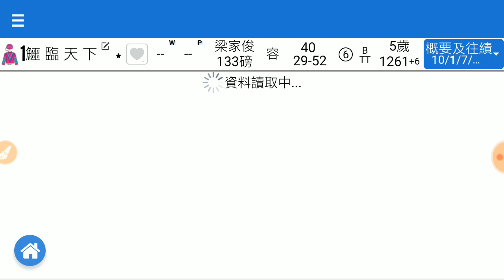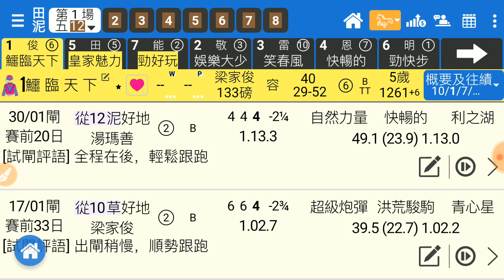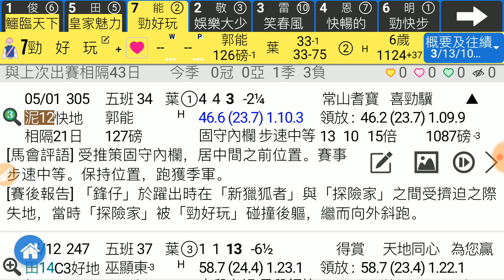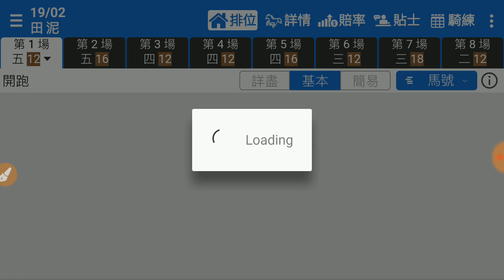賽馬精選 第1場 鱷臨天下 池中無魚 「風之子」2020-02-19